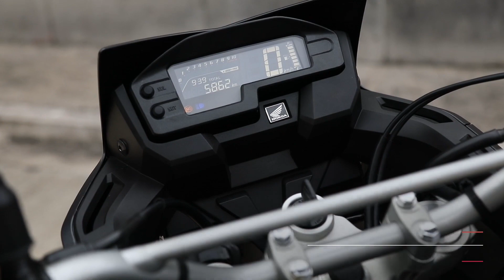MOTOR ADVENTURE HONDA KEMBALI RILIS, HARGA 55 JUTAAN 300cc | ALL NEW HONDA XRE300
Hi Gaess,

Motor baru Honda kembali dirilis dan bakal meramaikan pasar motor adventure dunia. Motor baru yang dimaksud adalah Honda XRE300. Ngga usah banyak basa basi, skuy langsung tonton videonya.